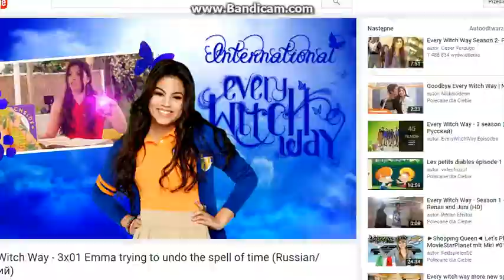Every Witch Way - 3x01 Emma trying to undo the spell of time (English)